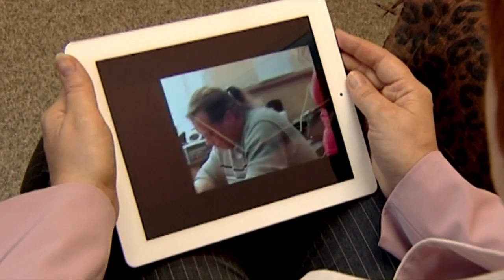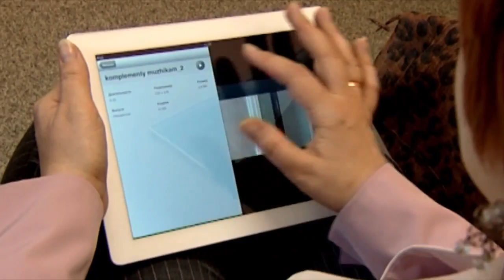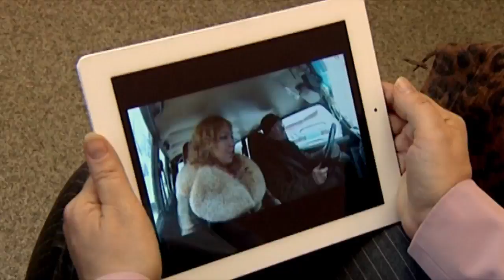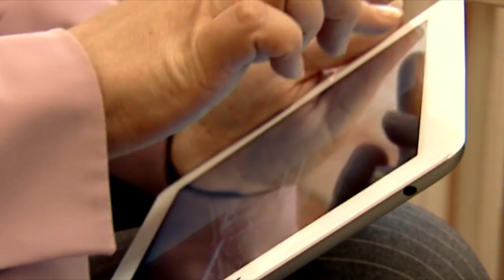Как говорить комплименты мужчинам.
Отрывок из передачи "Настроение"